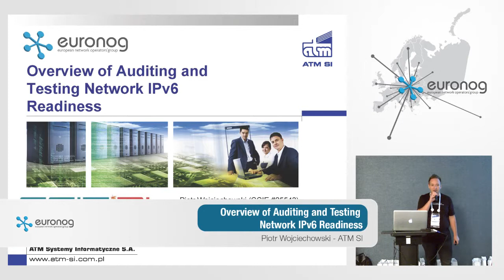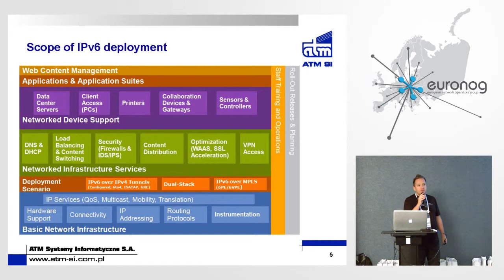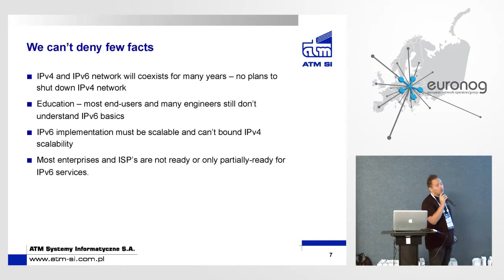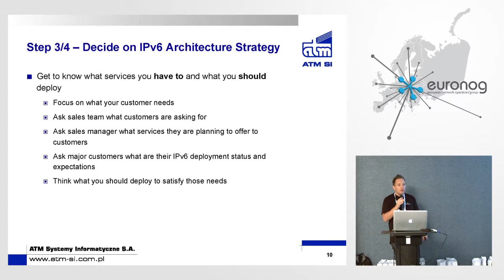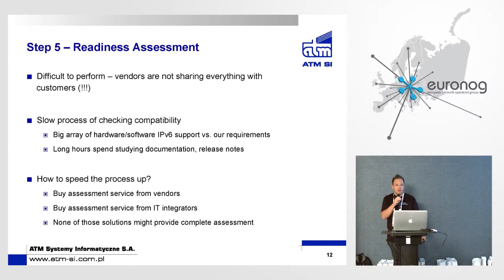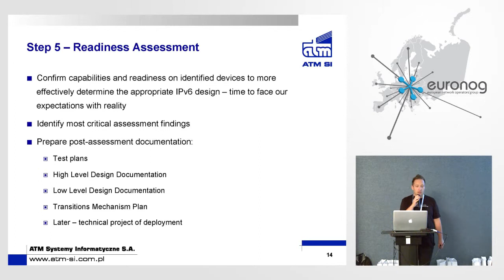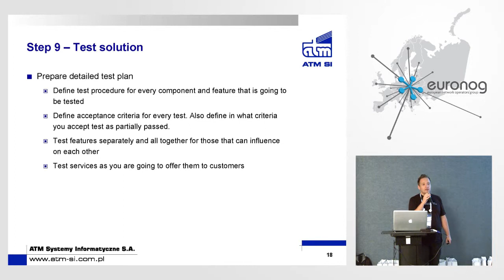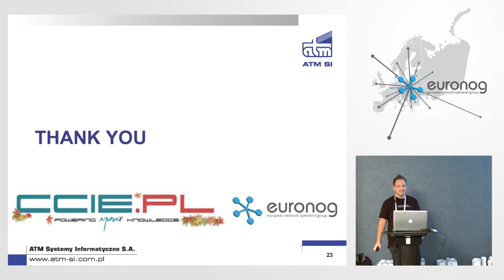EuroNOG 2011: "Overview of Auditing" by Piotr Wojciechowski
EuroNOG - an international meeting of experts responsible for the design, maintenance and development of ICT networks. The first edition was held on the 30th September 2011 in Krakow (Poland). The second edition will be organized on  September 10th-11th, 2012 in Budapest (Hungary). Subsequent meetings are going to be held annually in various cities in Europe. Our main goal is to build a platform to exchange experience between the operators, ISPs and companies responsible for network implementation.
National borders are becoming blurred, and increasing international cooperation is a key element of the Internet development. At the same time, due to various technical and economic conditions, in each of the European countries the development of networks diverged in a different way. Therefore it is difficult to compare and easily transfer ready-made solutions from one country to another -- just look at the networks in Scandinavian countries compared with countries from Southern Europe -- different solutions, architectures and equipment. It is best for us to exchange experience and learn from best practices used by local players on the European market.
What sets us apart from the RIPE, TERENA and other IX meetings?
Certainly, our conference is not academic, we do not want to focus only on the theoretical backgrounds of the IP world. We want to provide the greatest number of good practices and presentations including deployment case studies. Our point of view resembles NANOG, as we are looking at Europe through the prism of a global network, treating each country as a state -- strong co-operation but also territorial autonomy. The EuroNOG conference will be a vendor-independent meeting place for experts.